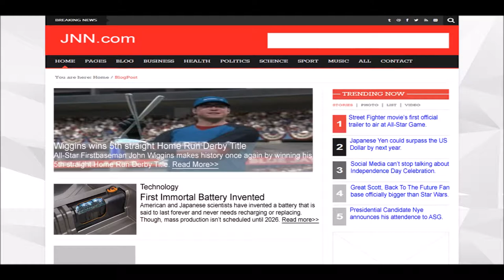MLB The Show 17 Road to The Show|2020 Home Run Derby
Continuing my Road to The Show.

This is the Home Run Derby.